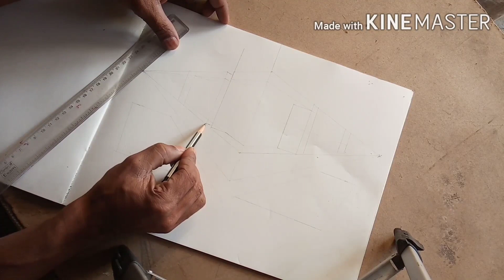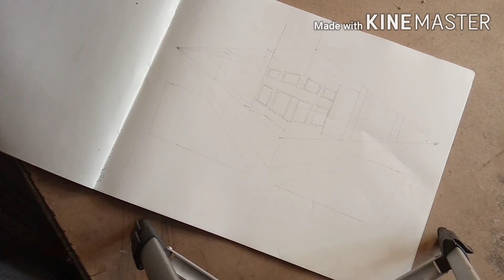Perspective drawing at 2 point methods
how to draw perspective drawing using two points methods